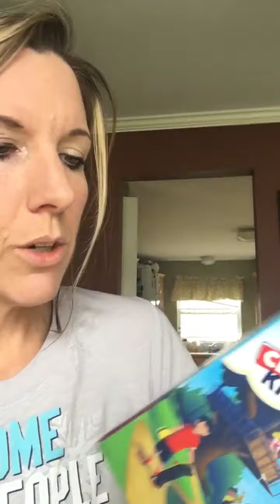Processed vs clean